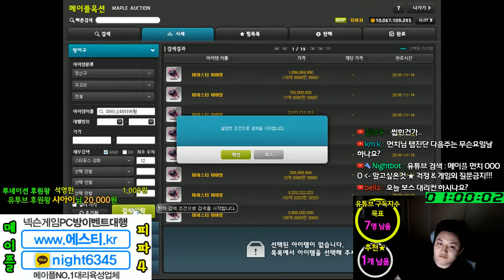메르세데스(Lv.212) 주스텟(1.9만) . 대리스펙업..(100억) . 템셋팅 및 진로 / 베라 차어차[메이플스토리 먼치]